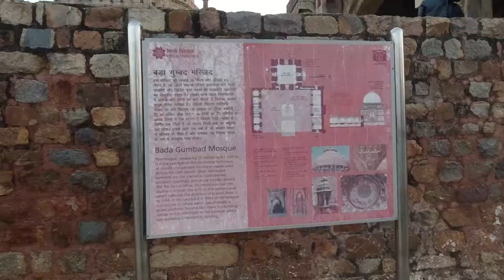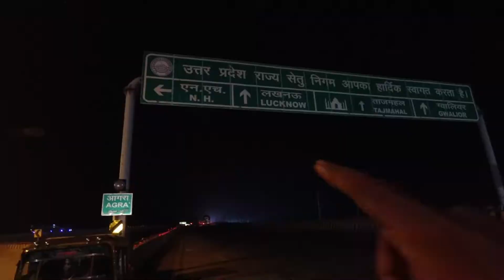Delhi To Agra Vlog || Lodha Garden Delhi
Hey Dosto! Aapka Roy here 🙏🏻😇

Hello Friends ! Myself Roy , Principal Roy is a channel to spread love towards life and my focus is to cover our India by travelling with the best experience . It is my dream to travel and experience the world. SO YOU WILL BE EXPERIENCING MY TRAVELLING and other VLOGS in this channel. I will be asking random questions to random people across the WORLD. There will be music and lots of fun too. I will be playing some music instruments like Guitar melodica . I promise you that there will be such things that you will be loving and felling very fresh and exited. If you want to take the experience of travelling the whole world please to stay tune in our channel . So my channel name is PRINCIPAL ROY because I am working as a Principal in a institute located in NAGPUR. LOVE YOU ALL. Please remember me and all in your family prayers. signing off yours loving ROY .

NOTE - If anyone is hurt by my content, please forgive me🙏🏻🙏🏻🙏🏻

Roy Amit
From - Sewagram Wardha ( India )